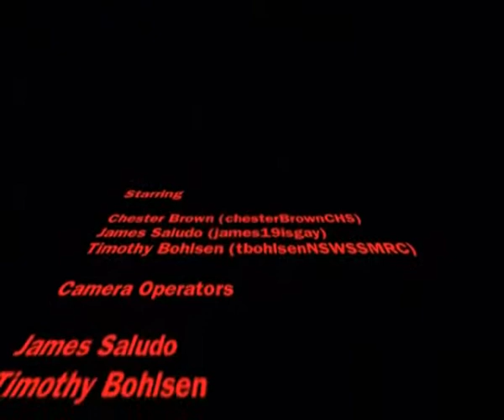Trip to Canberra (Part 3)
Our trip to Canberra, featuring in this part: The return to Sydney and final thoughts in Chatswood.